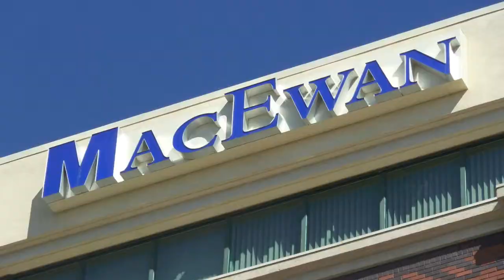Grant MacEwan student housing | Edmonton apartments for rent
Grant MacEwan University student housing is your ticket to saving time and money. Walk or cycle to the campus. Rental suites come in bachelor, 1, 2 or 3 bedrooms, makes living alone or with roommates, affordable.

When the studying is done, walk to entertainment venues, bars, movies, art institutions... you're in the centre of all the action.

Mainstreet's apartments are convenient for students of Grant MacEwan University, NAIT, Norquest College.

Edmonton Arena District is redefining Edmonton's downtown - don't miss out, be part of the excitement.

Digital strategy Michael Birklein